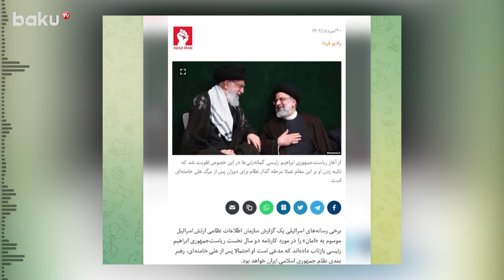İsrail kəşfiyyatından İran və Xamenei barəsində iddia